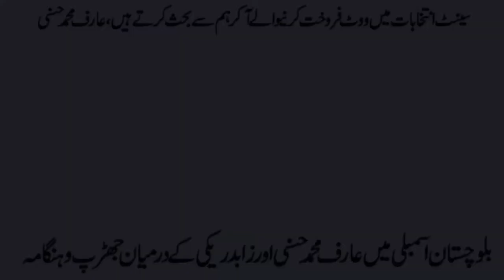Clash between Arif Muhammad Hasni and Zabid Reki in Balochistan Assembly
بلوچستان اسمبلی میں عارف محمد حسنی اور زابد ریکی کے درمیان جھڑپ وہنگامہ

رونے کی عادت آپ لوگوں کی ہے میرے حلقے والے مجھے رونے کےلئے نہیں بھیجتے، عارف محمد حسنی

سینٹ انتخابات میں ووٹ فروخت کرنیوالے آکر ہم سے بحث کرتے ہیں، عارف محمد حسنی